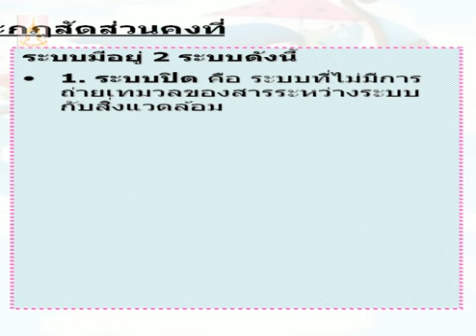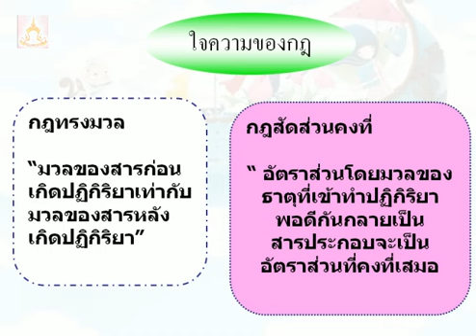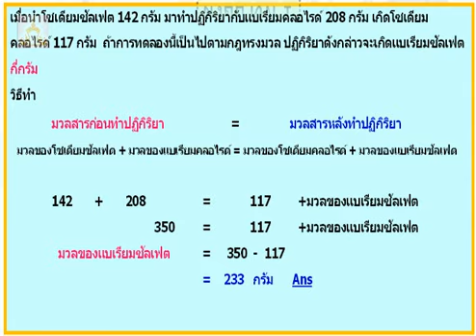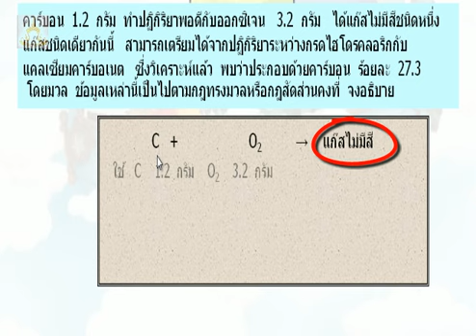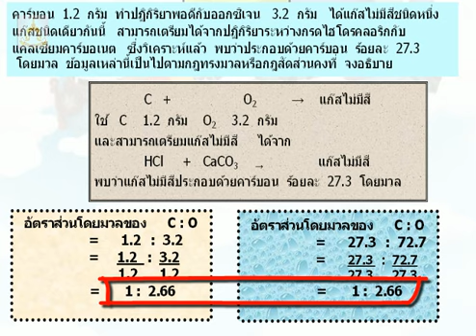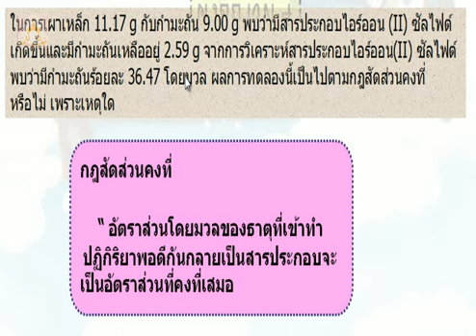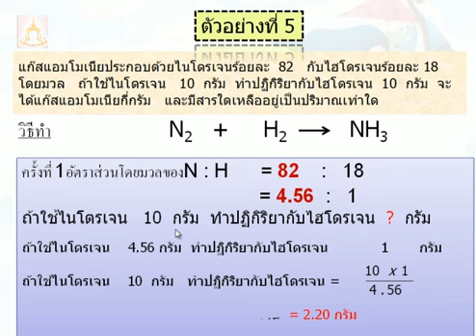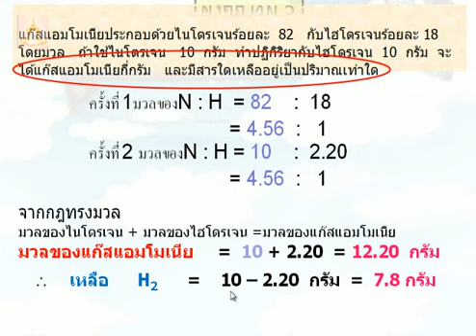กฎทรงมวลกฎสัดส่วนคงที่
การนำกฎทรงมวลและกฎสัดส่วนคงที่มาใช้ในการคำนวณ